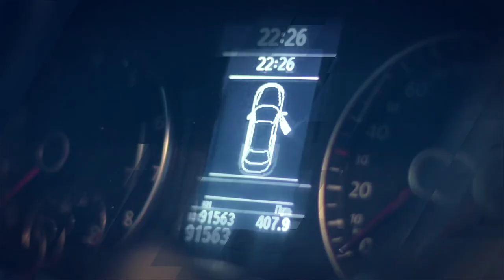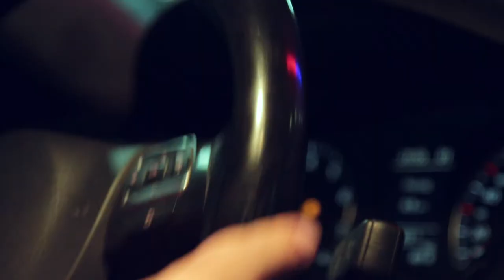Авто обзор Volkswagen Jetta 2017 / Отзывы / Проблемы / Автомобиль для инвалида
Друзья, Здравый малый все еще поисках идеального авто, которое подходит инвалидам. На этот раз мы обозреваем немецкий автомобиль Volkswagen Jetta, 2013го года выпуска, с бензиновым двигателем 1,6л. Причем сам Фольксваген джетта сделан в Калуге) Jetta сохранила классические черты Фльца, тут не чего особенного, но вот управление и посадка, оставили весьма положительные впечатления после тест-драйва. Малый может сказать с уверенностью что немецкий auto идеально подходит инвалидам отечественной сборки)